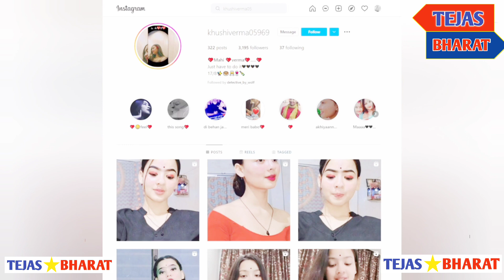Ye Dil Teri Aankho Me Duba Song Viral Girl Dancer Real Name And Instagram Full Details |Khushi Varma